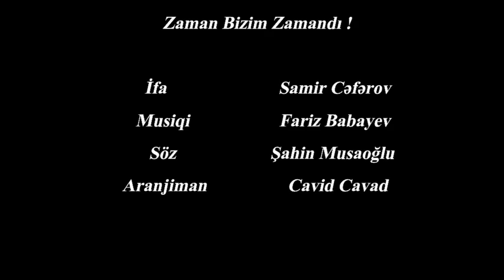Şahin Musaoğlu — Zaman Bizim Zamandır (İfa: Samir Cəfərov)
Şahin Musaoğlunun “Zaman Bizim Zamandır” mahnısı Samir Cəfərovun ifasında.

Söz:             Şahin Musaoğlu
Musiqi:       Fariz Babayev
Aranjiman: Cavid Cavad